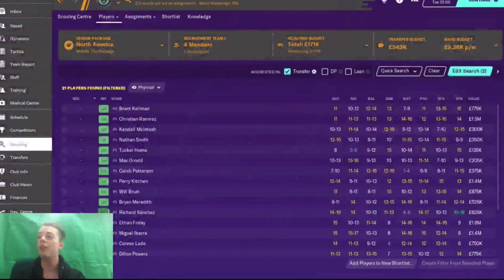EAGLES COACHING SEARCH EXPANDS TO SUPER BOWL 54 | TWIPS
The Eagles search for a new offensive coordinator has extended through Super Bowl 54, but the end is nigh. How will the Eagles fill the hole ahead of the upcoming offseason?